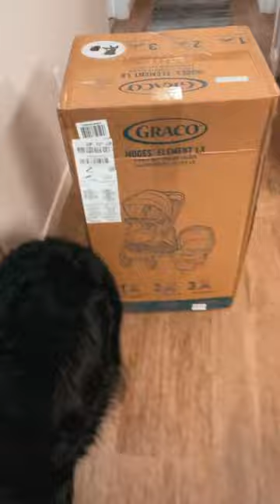Bernese Mountain Dog Compilation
Our links!